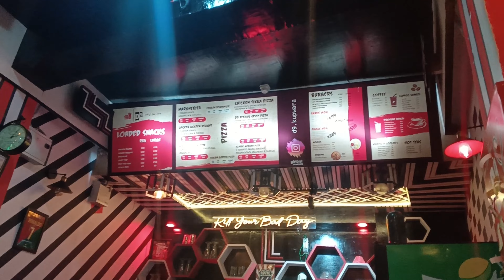100K Celebration Pe Ye Kya Hua 😱